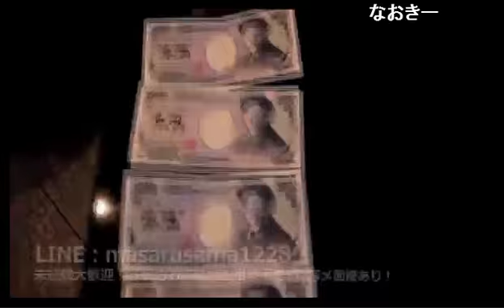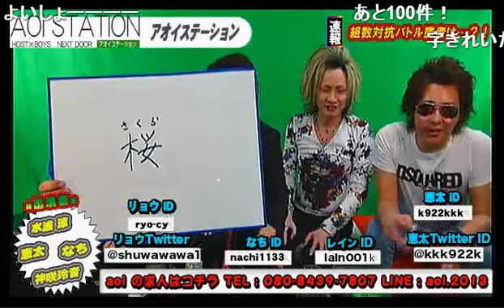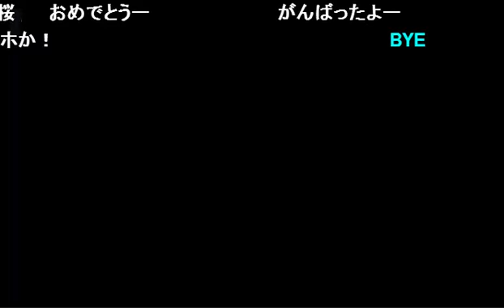まさかのメインMCがメンテナンス！？整形後の腫れてる目でも皆に会いに来た！！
aoiの【AOI STATION】(15/3/24)
《内容》
恵太氏が目を整形しちゃった！？親に言ったら泣かれるから内緒で整形！ホストならイケメンが売りだから変化してみたぜ！来月はもっとイケメンになって登場するぜ！！今回のテーマは桜！お花見シーズンって事で１週間は桜を言えばお店でお得になる！最後はラスソンでしめる！ホストらしい生放送！コメント上昇中！

《出演》
水波涼、恵太、姫咲那智、神咲玲音

【AOI STATION】
aoiの【アオイステーション】が沈黙の期間を乗り越え出陣！！
「ホスグラ」ことホスグラステーションが終了し2014年7月にグランドオープンしたaoiのネクストジェネレーション達が先陣を切ってホスグラステーションを引き継いだ！ここから生まれる新たな頂点を目指す者を見守るのは一見の価値あり！
パーソナリティはゆうやをメインに様々なaoiのキャストがお送りする新レギュラー番組！

店舗情報
東京都新宿区歌舞伎町2-20-5
ソフィア5ビルB2F

address：東京都新宿区歌舞伎町1-11-5　長谷川ビル１F